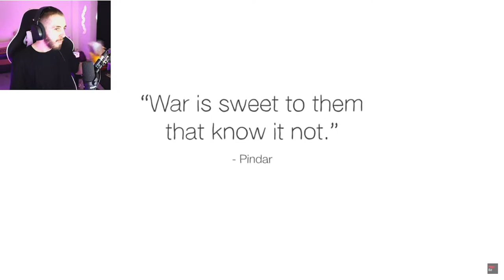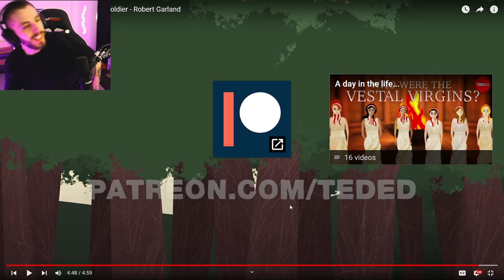A day in the life of a Roman soldier - Robert Garland - Ted-ED Reaction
A day in the life of a Roman soldier - Robert Garland